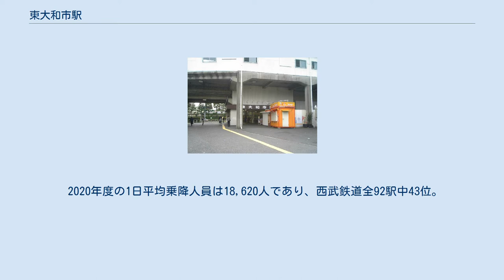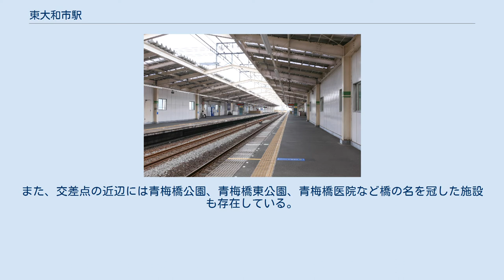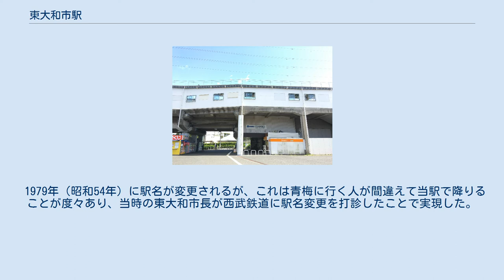東大和市駅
東大和市駅（ひがしやまとしえき）は、東京都東大和市桜が丘一丁目にある、西武鉄道拝島線の駅である。
 2020年度の1日平均乗降人員は18,620人であり、西武鉄道全92駅中43位。
 駅名が示す通り、当駅の所在地は東大和市であるが、実際は市の南端にあり、駅の南側は小平市域となっている。
 駅高架化に伴い、駅北側にバス乗り場やタクシー乗り場のあるロータリーと駅前広場がある。
 当駅から玉川上水駅にかけての区間の北側（東大和市桜が丘）は、東京都立東大和南公園などが整備されている。
 BIG BOX 東大和・地図 注記なきものは西武バスにより運行される。
 開業当時は「青梅橋駅」と称した。
この由来は1655年に玉川上水の支流である野火止用水を駅脇の青梅街道が横断する際に架けられた橋の名である。
青梅橋は1963年（昭和38年）に野火止用水が駅付近において暗渠化されたため現存しないが、「青梅橋交差点」として名前が残っている。
また、交差点の近辺には青梅橋公園、青梅橋東公園、青梅橋医院など橋の名を冠した施設も存在している。
 1979年（昭和54年）に駅名が変更されるが、これは青梅に行く人が間違えて当駅で降りることが度々あり、当時の東大和市長が西武鉄道に駅名変更を打診したことで実現した。
その際、市長は当初「東大和」駅を提案したが、「やまと」と読む駅名は全国各地に存在するため西武鉄道は難色を示し、最終的には市長が駅名に「市」を付けることを提案して決着した。